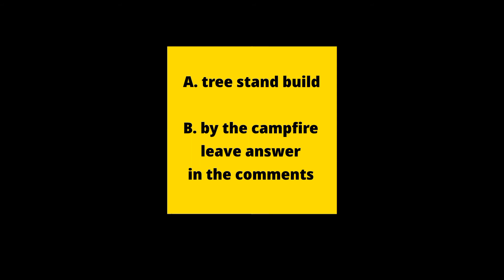when should I go live you choose this weekend